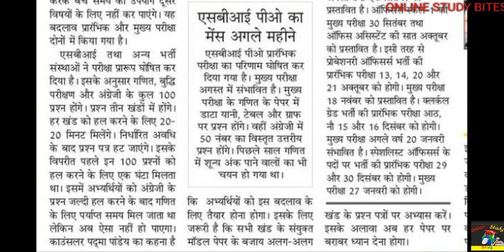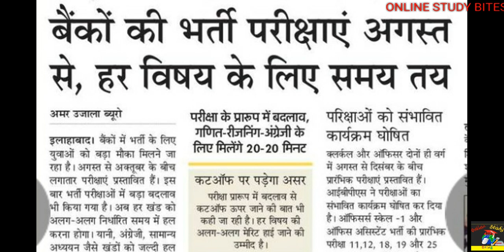Bank Exam 2018 | Start from August | pattern changed | हर विषय के लिए समय तय